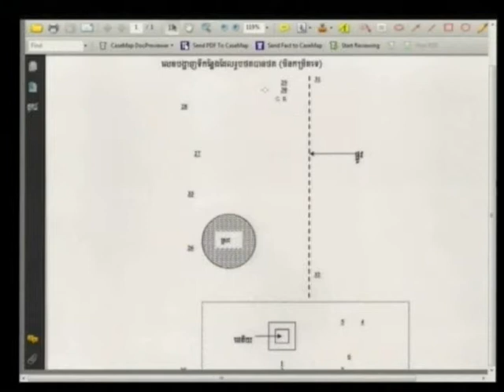Saut Saing 2015 03 25 S4 EN FR Pub